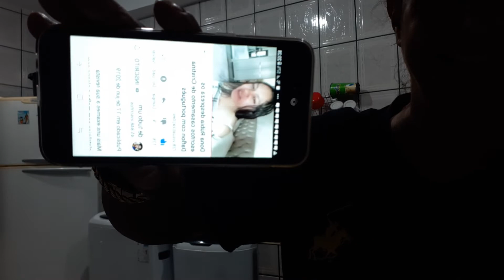Como fazer caldo de mandioca com carne seca desfiada, receita econômica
Oi gente!!

😋 INGREDIENTES
- Água
- Mandioca
- Carne seca
- Sal, pimenta do reino a gosto

🎁 *CAIXA POSTAL*
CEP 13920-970